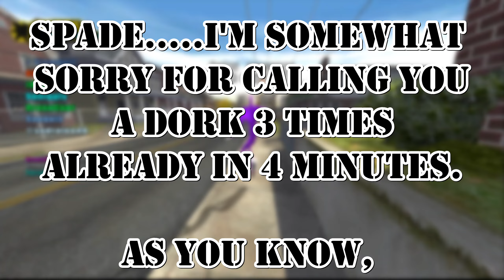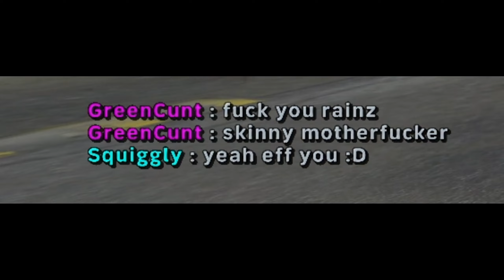Not So Thug Pro ~ Episode 19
Two episodes in three days?!?!? unbelievable I know. I'm trying to be better about editing so I don't build up a mountain of footage. This is all cut from the same incredibly long recording used in last episode so the quality and scaling is still a bit odd. More to come soon. Cheers!